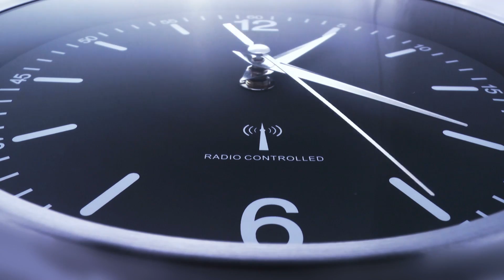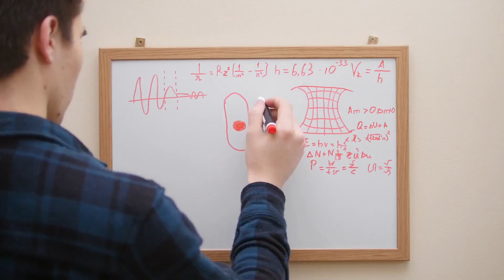Is Time an Illusion? - The Science of Time Explained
Is time an illusion is a question asked even by ancient philosophers. But only physicists of the 20th century began to take the possibility of time being an illusion seriously. Albert Einstein with his general theory of relativity has shown us that time is fluid and is effected by gravity and velocity. Einstein is also known for his quote "The distinction between the past, present and future is only a stubbornly persistent illusion".